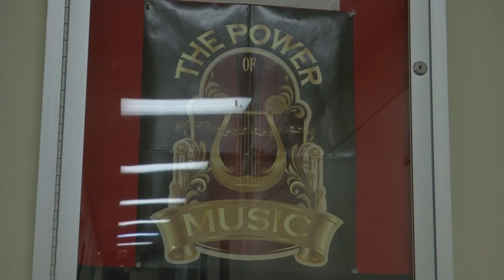Lindenwood March Music Concert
The March Music series is in full swing at Lindenwood University.